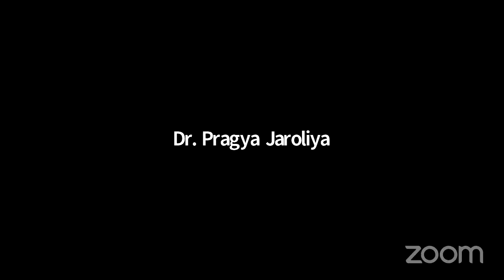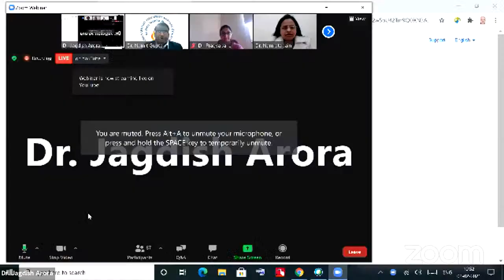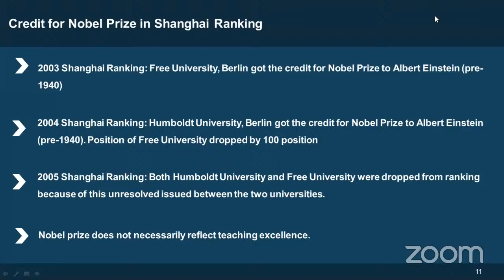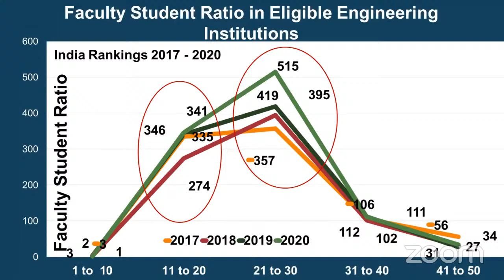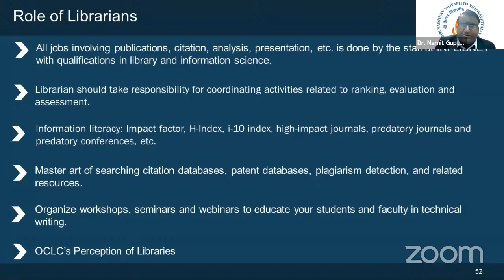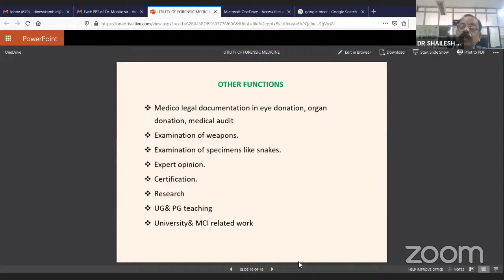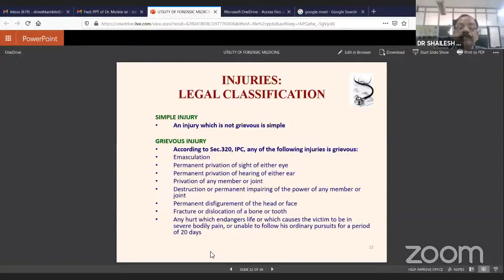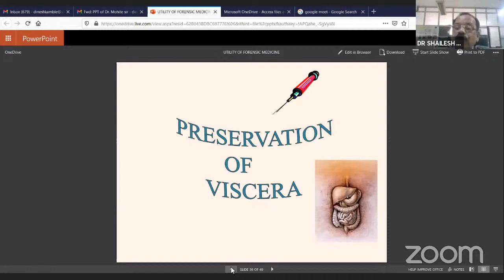Sanmantrana 2021:Plenary Session II